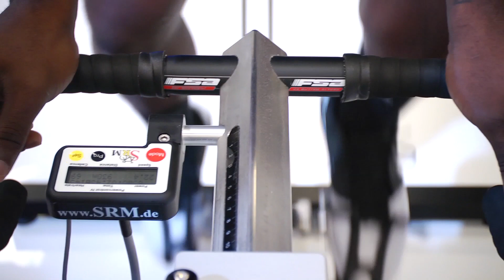Melvin Ingram: Wingate Testing at Super Bowl XLVI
Von Miller pushes South Carolina's Melvin Ingram during his Wingate test at the GSSI Lab at Super Bowl XLVI.